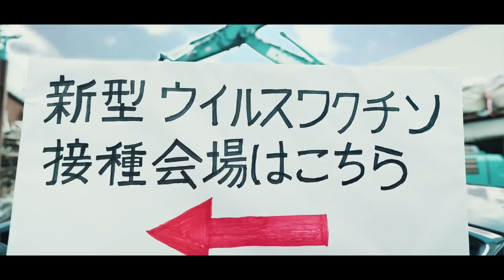dj honda × SIMON JAP - Microphone Murdererz feat.WG（Felipe,Tomokuni ASQ,麻猿,A-WARD,KULO,GRACE,GUCHI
Hip Hop 50周年記念ドキュメンタリー映画『ONE UNITY』制作プロジェクトへの参加はこちらからお願い致します！！

dj honda × SIMON JAP
『GOLDEN AGE』（Album Link)

SIMON JAPが着用してるアパレルの購入はこちらから

衣装協力
SUBCIETY

Directed by SIMON JAP